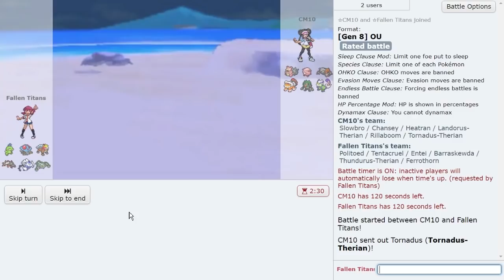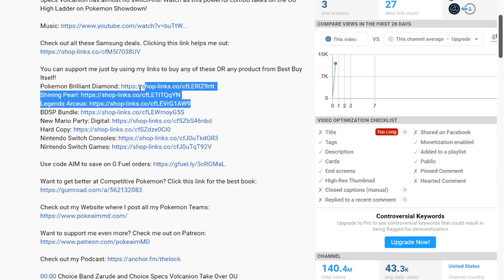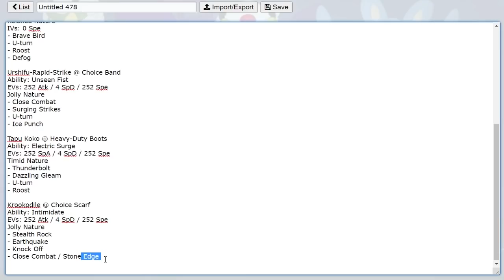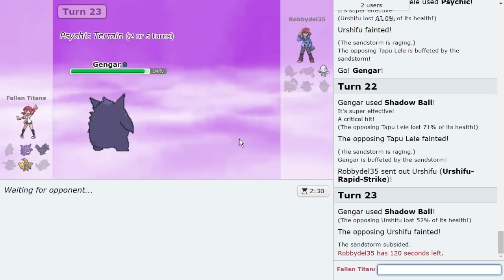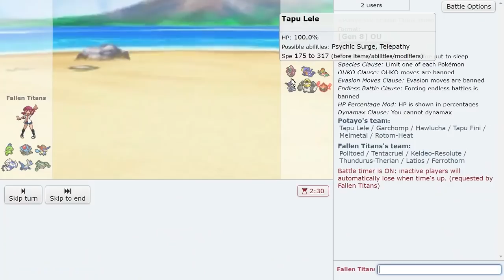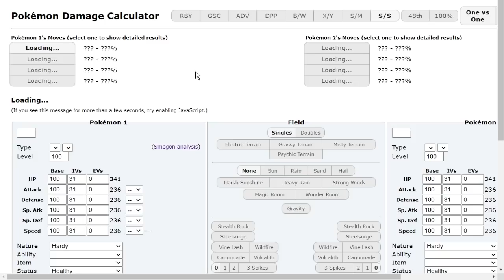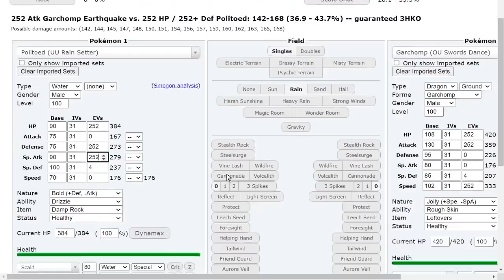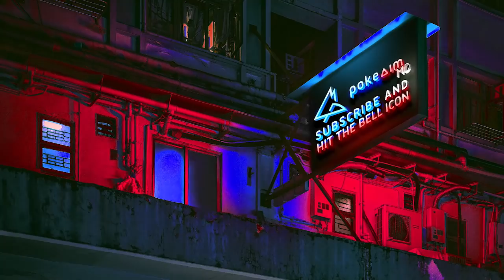1915+ POLITOED BREAKS HIGH LADDER! OU FALLEN TITANS #19 ft. CTC & Suave! Pokemon Sword and Shield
The OU Fallen Titans joined by CTC and Suave! A Competitive Pokemon Showdown laddering series featuring pokeaimMD and Blunder! Where they will climb the ladder with OU's Fallen Titans! Pokemon that were once at the top of OU but have seen fallen off. We will attempt to reach high ladder with a fallen titan on every team. In episode one we use the BW OU Threat, Politoed! Hope you all enjoy this POkemon Sword and Shield Showdown live!

00:00 Enter Fallen Titan Politoed and CTC!
01:40 CTC takes the first game with Entei Rain!
17:55 Blunder uses Belly Drum Politoed!
26:58 Suave uses the Gen 5 OU team in Gen 8!
37:31 My turn with Choice Specs Weather Ball Politoed!
39:50 The Final Game: CTC vs Blim!

asfgerthrrth Enjoy!